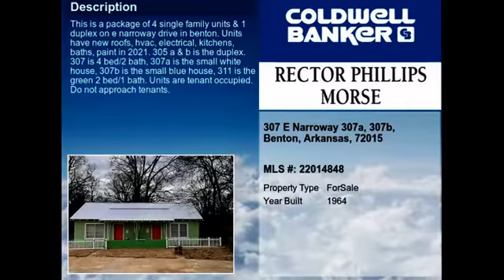Real estate for sale in Benton Arkansas - MLS# 22014848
307 E Narroway 307a 307b
Benton Arkansas 72015
MLS# 22014848

This is a package of 4 single family units & 1 duplex on E Narroway Drive in Benton. Units have new roofs HVAC electrical kitchens baths paint in 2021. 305 A & B is the duplex. 307 is 4 bed/2 bath 307A is the small white house 307B is the small blue house 311 is the green 2 bed/1 bath. UNITS ARE TENANT OCCUPIED. DO NOT APPROACH TENANTS.